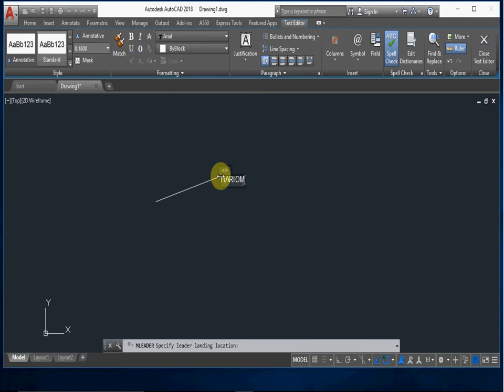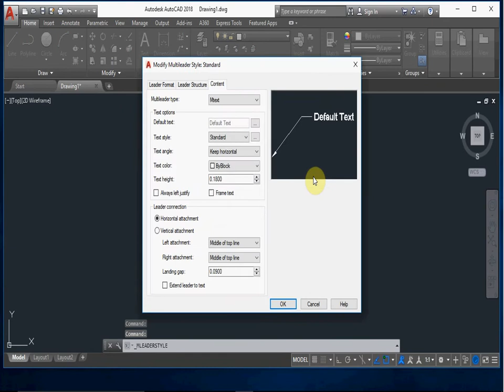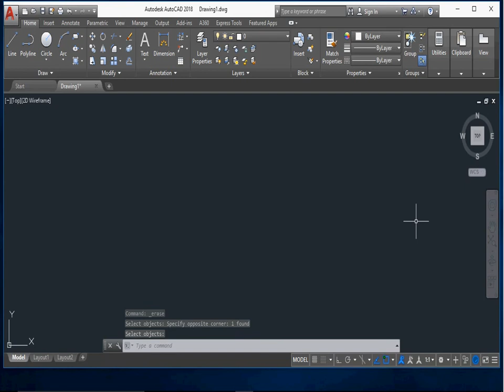AutoCAD 2018 Tutorial for Beginners #14 HOW TO USE LEADER COMMAND